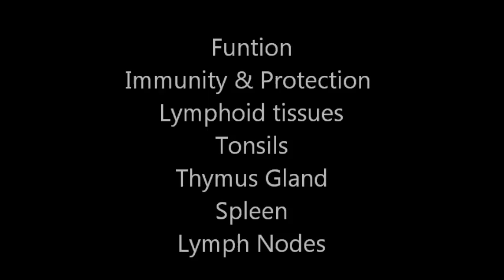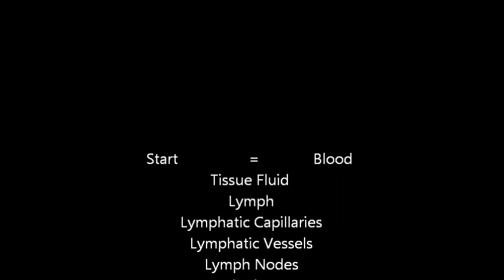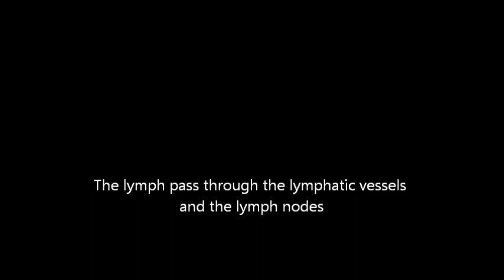lymphatic system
model of the lymphatic system showing: lymphatic vessels, lymph nodes, thoracic duct, right lymphatic duct, subclavian veins, spleen.